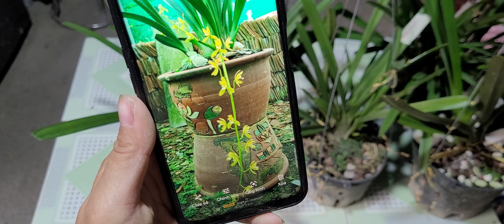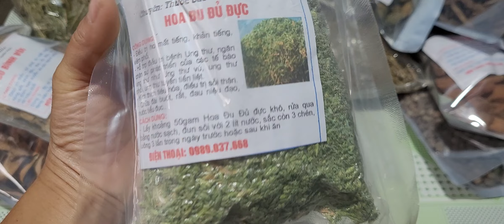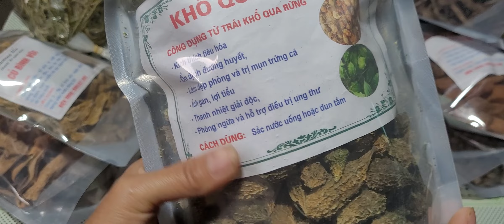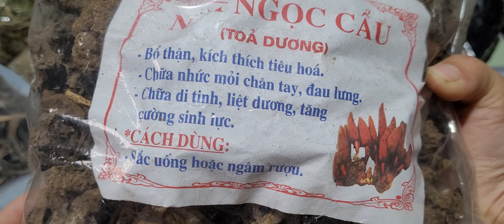xả vườn kiếm đột biến giá siêu rẻ. đặc sản Cao Bằng. alô 0989037668